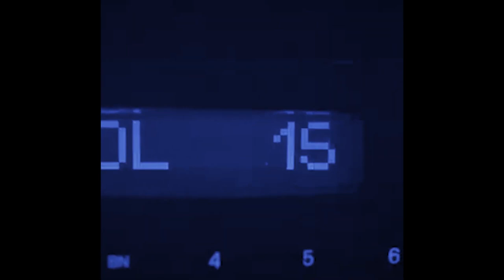(FREE) ''FLY'' GUZIOR X FAVST X KUKON X EXPERIMENTAL TYPE BEAT (prod @golona )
⚠️ Ten bit nie jest darmowy jeśli chcesz go użyć napisz do mnie na instagramie

⚠️ This beat is not free, if you want to use it, write to me on instagram